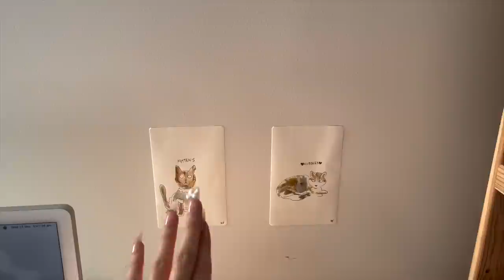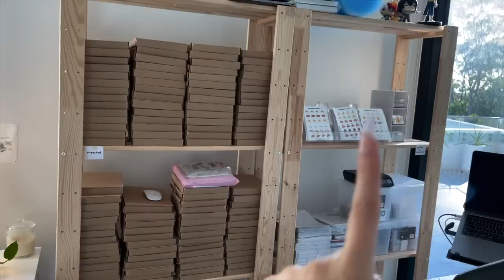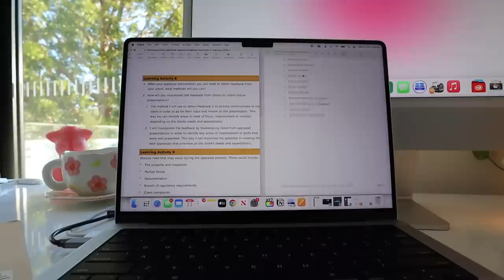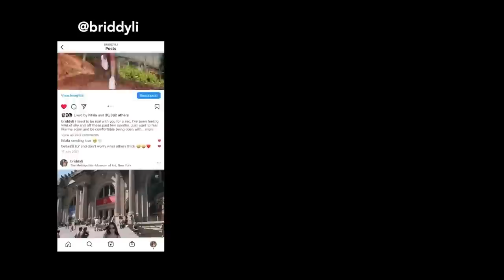STUDY VLOG 💌 LOTS of note taking, PRODUCTIVE day in my life, desk tour, exam prep,unboxing keyboard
Hello friends! Welcome back to another studyvlog, I had my final exams & assignments due and it was SO STRESSFUL OMG so this is a very realistic and productive day in my life! Ue this study vlog as motivation and you can study with me as you watch p.s. I'm going back to uni this year so get ready for uni vlogs again because I'm trying to finish my degree...

0:00 Taking the cats to the vet + Intro
3:01 New diary setup & deco
4:15 What’s in my pencil case
4:40 Study session one (Timelapse note taking)
6:15 Picking up the cats from the vet
9:00 Desk setup tour
11:53 Study session 2
12:40 Show recoomendations + what I’ve been watching
13:54 Mini haul of things I bought
15:05 Keyboard unboxing
15:55 Continued mini haul
17:28 Cooking Dinner